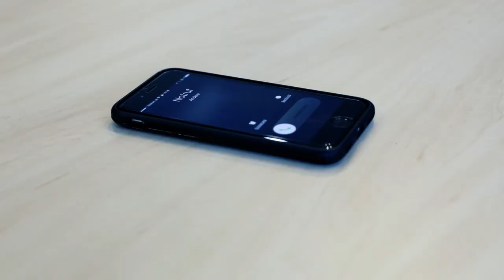Nigar Abschleppdienst Kaufbeuren - Imagefilm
Nigar in Kaufbeuren: Ihr Spezialist für KFZ-Reparaturen, Abschleppdienst,  Neu- und Gebrauchtfahrzeuge sowie Autovermietung und Arbeitsbühnenverleih